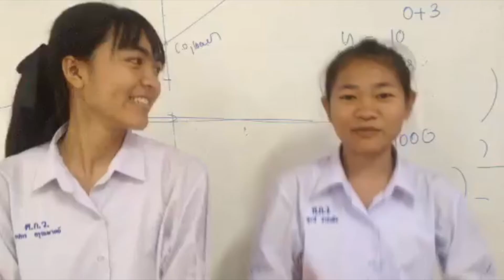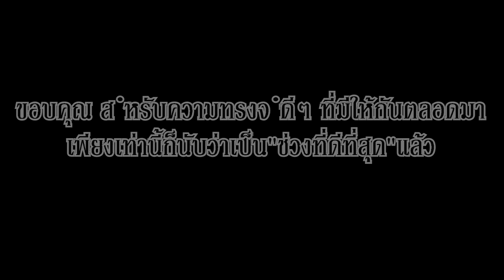HBD FAHHHHHสุพัตราาา^^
ดีใจที่ได้รู้จักกัน ดีใจที่ได้เป็นเพื่อนกัน ไม่มีประโยคใดจะสรรหามาบรรยาย อยากบอกให้รู้ไว้ว่า"รักมาก ดีใจมาก ร้องไห้หนักมาก พิรุธเยอะมากก แต่ก็น่ารักมากกๆๆเหมือนกัน" ขอบคุณที่เป็นเพื่อนกันแบบนี้ และขอให้เป็นแบบนี้ตัลหลอดดปายยยน้าาาาาาา